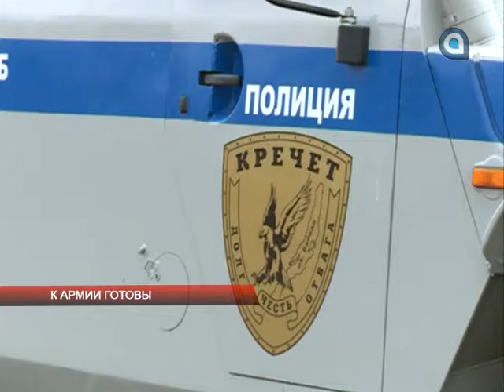К армии готовы